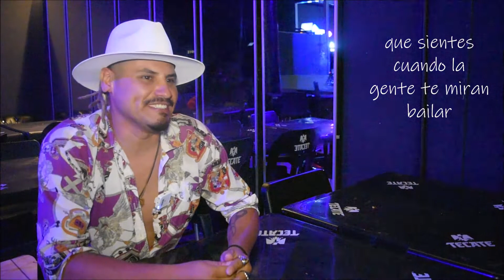Félix selector bailarín y profesor de baile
Conoce un poco de los bailarines Tapatíos
Desde palaris
Félix selector